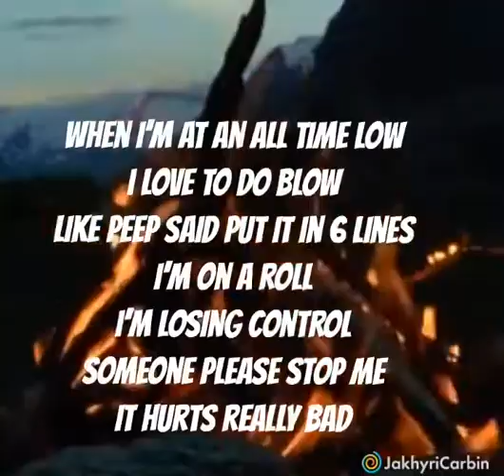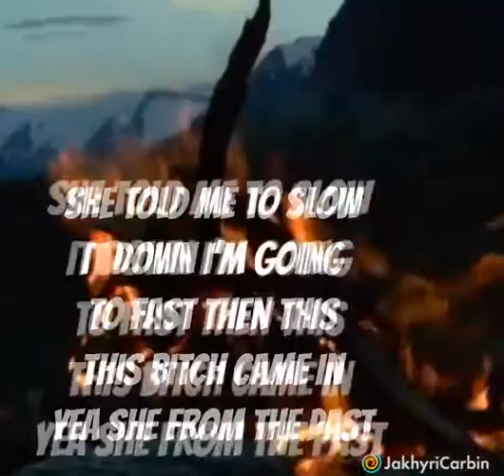Y.R.N.Carbin (mad) lyrics Prod by:Javier